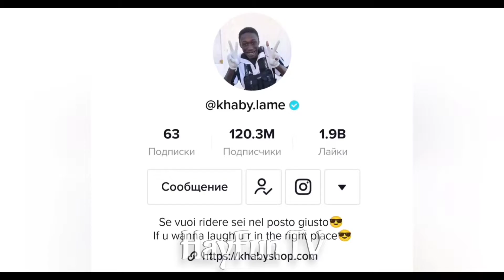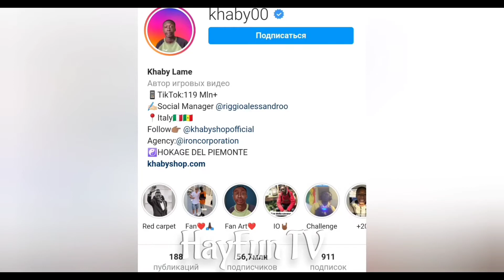ԻՆՉՊԵՍ Է ԱՊՐՈՒՄ ԽԱԲԻ ԼԵՅՄԸ ԵՎ ՈՐՔԱՆ ԳՈՒՄԱՐ Է ԱՇԽԱՏՈՒՄ ?💸 || Khaby Lame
Ողջույն ընկերներ։ 21-ամյա իտալացի Խաբի Լեյմը մի քանի ամսում ձեռք բերեց ինտերնետի փառքը, որպես անօգուտ  լայֆհաքերների քննադատ։

Եվ Խաբի Լեյմ անվան տակ բացված իր tik tok-ի պրոֆիլը դարձավ ամենաարագ տեմպերով աճող tiktok էջը ամբողջ աշխարհում` մոտավորապես 120 միլիոն բաժանորդով` այս տեսանյութի պատրաստման պահին։

Եթե նրա պրոֆիլի աճի տեմպերը այսպես շարունակվեն, ապա շուտով Լեյմը կարող է բաժանորդների թվով առաջ անցնել  ամերիկացի Չարլի Դամելիոյին` ով այդ հարթակում հանդիսանում է բաժանորդների քանակով առաջատարը։

Բայց եկեք ամեն ինչի մասին խոսենք հերթով։
Իսկ մինչ մենք կսկսենք տեսանյութը անպայման Բաժանորդագրվեք մեր յութուբյան ալիքին, հավանեք տեսանյութը և տարածեք այն սոցիալական ցանցերում, Հաջորդիվ մենք կպատմենք, թե ինչպես է ապրում Խաբի Լեյմը և որքան գումար է վաստակում մեմերի աստղը։